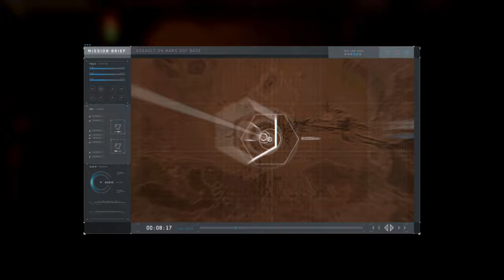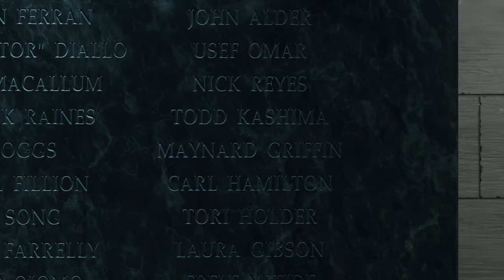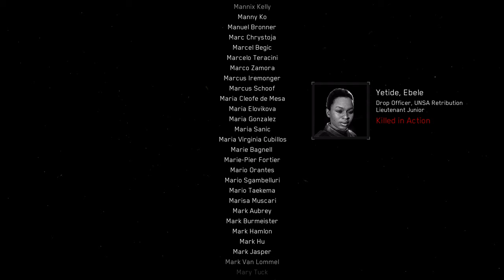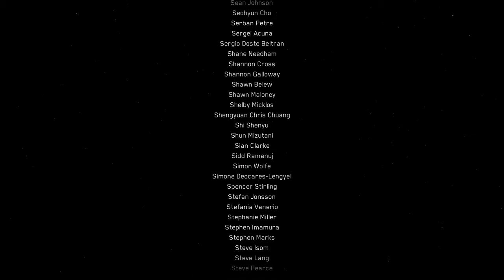Call Of Duty: Infinite Warfare campaign gameplay Part 16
Call Of Duty: Infinite Warfare campaign gameplay and review.

Similar to the previous games in the series, Infinite Warfare is a first-person shooter. As the game introduces a new setting, outer space, new gameplay mechanics, such as zero-gravity environments, are included. Players are equipped with a boost pack, and a grappling hook, which allows players to move in these zero-gravity environments easily. As the game is set in space, players can visit different planets, satellites, and asteroids in the solar system